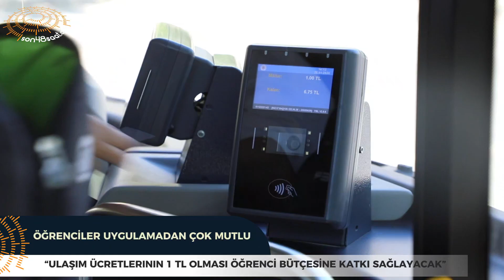Öğrenciler çok mutlu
Türkiye'nin Son 48 Saati - Bağımsız Haber
Muğla Büyükşehir Belediyesi Menteşe ilçesinde öğrenci toplu taşıma ücretini 1 TL’ye düşürdü.

Sosyoloji Bölümü öğrencisi Ecem Nur Boztepe; “Ulaşım ücretlerinin 1 TL olması bütçeme katkı sağlayacak”